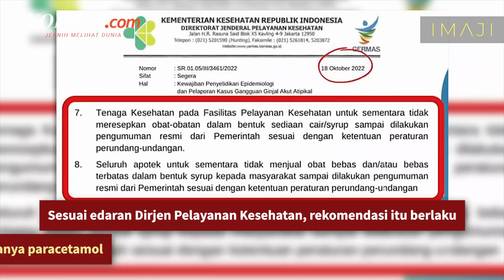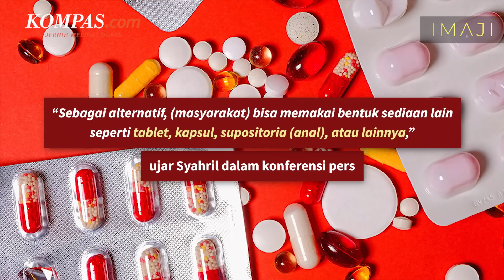Obat Sirup Dilarang, Ini Solusi Penggantinya jika Anak Demam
Kementerian Kesehatan untuk sementara meminta tenaga kesehatan tidak meresepkan obat-obat dalam bentuk sediaan cair atau sirup.

Larangan ini berkaitan dengan munculnya kasus gagal ginjal akut misterius yang menyerang anak-anak.

Sesuai edaran Dirjen Pelayanan Kesehatan, rekomendasi itu berlaku untuk semua obat sirup atau obat cair, dan bukan hanya paracetamol.

Lantas, jika obat sirup untuk sementara tidak direkomendasikan, apa yang bisa diberikan ketika anak terserang demam?

Sumber footage: Pexels, Shutterstock, Youtube Kementerian Kesehatan, Dok. Istimewa

Sumber berita: Achmad Nasrudin Yahya, Yefta Christopherus Asia Sanjaya

Video editor: Dino Oktaviano

Produser: Dino Oktaviano